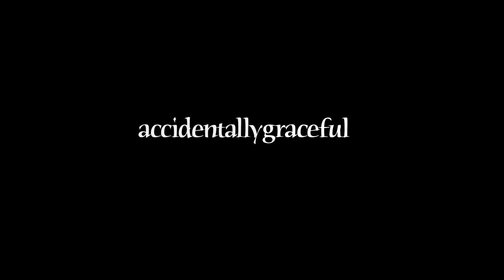ASMR | Snowscape. A Visual Relaxation Experience with Ear to Ear Whispering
A simple relaxation experience with the sound of falling snow, wintry visuals, as well as ear to ear whispers and poetry. Hope you enjoy. :))

There was a rare snowfall where I live so I took some footage of it. It's not a whole lot, but I figured this would be a good filler til I come back strong! I really miss you all and hope you're doing well. :))

ASMR Triggers in this video: Simple visuals, ear to ear whispering and sounds of wind and falling snow.

***This video was created primarily for relaxation and ASMR purposes. ASMR is a relaxing tingling feeling some people have experienced all their lives in response to certain auditory or visual triggers.

ASMR can help provide relief from insomnia, depression, stress, and anxiety, and I really hope that I can help others to find more peace in their day. However, I'm not a professional, and because of that, I want to at least point you in the right direction if you’re looking for long term help for your anxiety and depression:

*So many of you make my day with wonderful messages and comments, and some wish to support me in a monetary way. For this reason I created a place where you can help me continue to do what I love so much. All donations are so very appreciated and allow me to make better videos more often. Thank you so much. :))